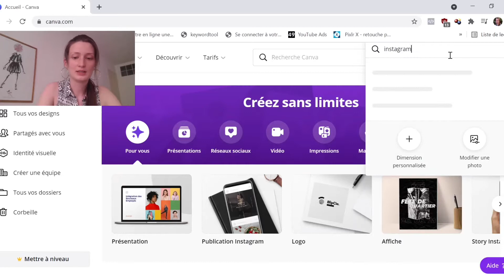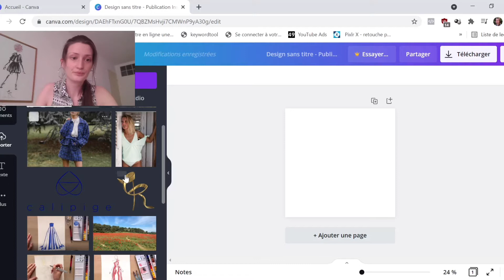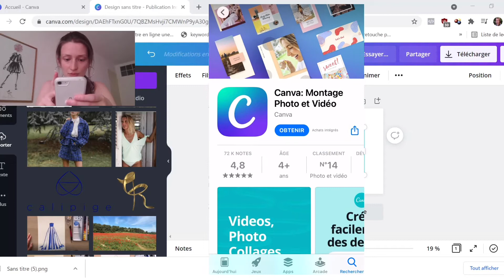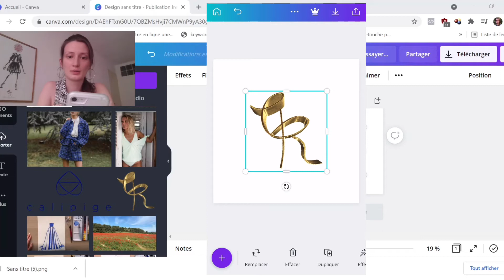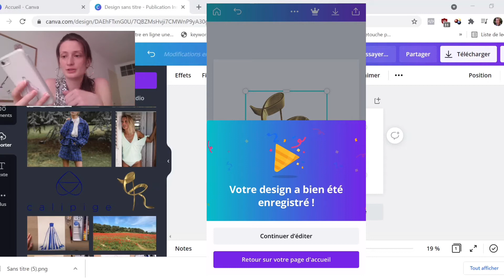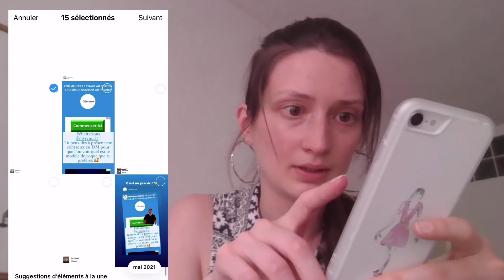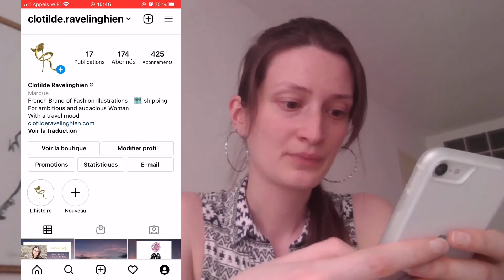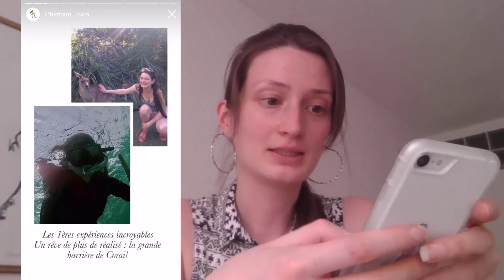Comment faire des highlight facilement et gratuitement sur ordi et téléphone en moins de 5min ?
Dans cette vidéo on va voir Comment faire des highlight facilement et gratuitement sur ordi et téléphone en 5min ? Abonnes-toi à ma chaîne: une vidéo tous les mercredi d'illustration de mode, tous les vendredi découverte d'une marque aux valeurs similaires à la mienne, une fois de temps en temps le samedi avec une illustration créée pour ma marque

▬▬▬▬▬▬▬▬▬▬▬▬▬▬ AU PROGRAMME ▬▬▬▬▬▬▬▬▬▬▬▬▬▬
Développant ma marque, j'ai décidé de te partager mon aventure en vidéo et notamment les diverses étapes par lesquelles je passe. Afin d'améliorer ma communication, je vais être + présente sur Instagram et avais donc besoin de réaliser un highlight aussi appelé story à la une et ai donc décidé de te partager cette aventure :)
Je vais donc t'expliquer comment faire un highlight sur téléphone et ordi avec une technique gratuite, simple et efficace :

- Qu’est ce que l’éthique chez une marque de mode ? La marque Clotilde Ravelinghien et son éthique

▬▬▬▬▬▬▬▬▬▬▬▬▬▬ 🧐Qui est Clotilde ?

Après avoir réalisé mes études dans la mode et avoir fait plusieurs stages, j'ai décidé de créer ma marque et de communiquer dessus via cette chaîne Youtube. Vous pourrez comprendre mon ambiance de marque et voir comment j'illustre la mode.